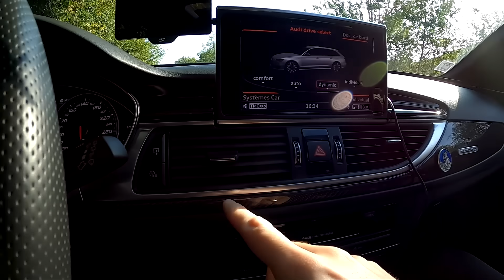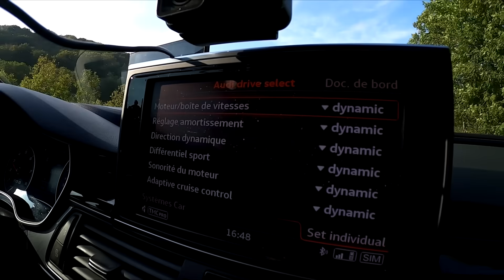L'AUDI RS6 DE GRIEZMANN POUSSÉE A FOND 😈🔥 !! (750 CHEVAUX)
Présentation de la RS6 de THEO GRIEZMANN ( 750 CHEVAUX ) Ligne complète MILLTEK